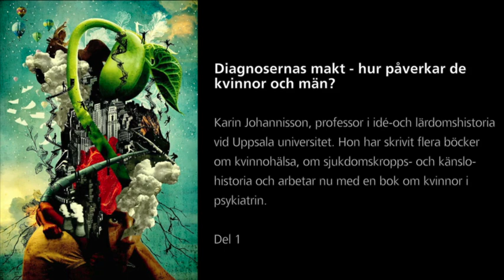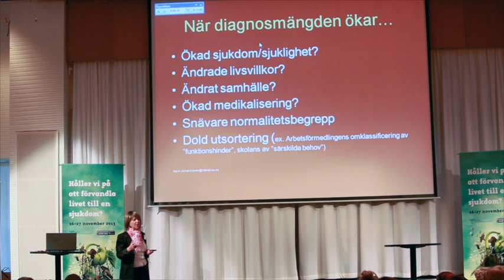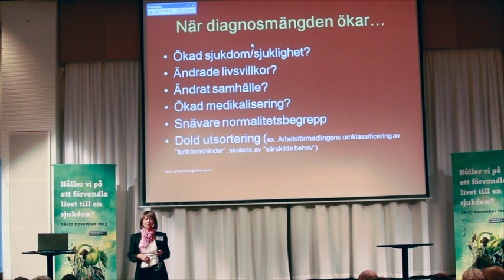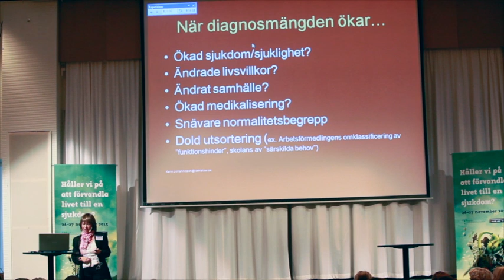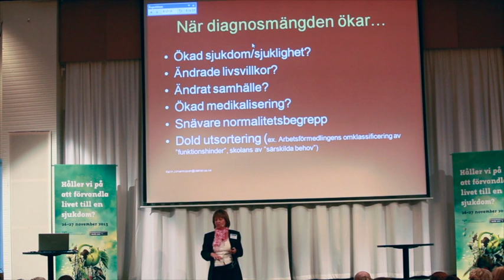Karin Johannisson del 1 Diagnosernas makt - hur påverkar de kvinnor och män?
Karin Johannisson
är professor i idé-
och lärdomshistoria
vid Uppsala
universitet. Hon
har skrivit flera
böcker om kvinnohälsa, om sjukdoms-,
kropps- och känslohistoria och arbetar
nu med en bok om kvinnor i psykiatrin.